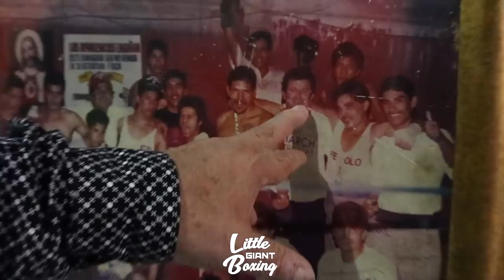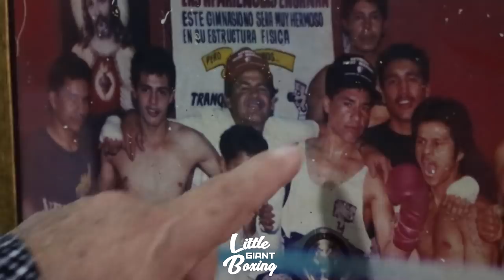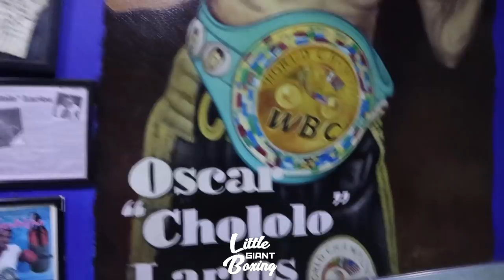THE HUMBLE GYM WHERE CANELO LEARNED BOXING WITH EDDY REYNOSO - JULIAN MAGDALENO GYM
THE HUMBLE BOXING GYM WHERE CANELO LEARNED TO BOX & STARTED WITH EDDY REYNOSO - JULIAN MAGDALENO GYM

In this video, Constantino garcia takes you behind the scenes of the Boxing gym where Saul Canelo Alvarez started his Boxing career with Eddy Reynoso. We spoke with Jose Chepo Reynoso who took us on a tour of the gym and where it all began. We also spoke to the new wave of fighters in the gym that are looking to make a name for themselves such as Johan Alvarez, Canelo's nephew, as well as Johann Ramirez, Jhovanny Gonzalez, Jonathan Reyes, and more